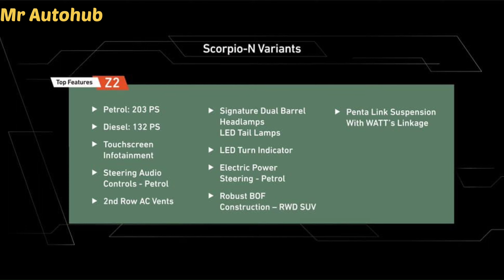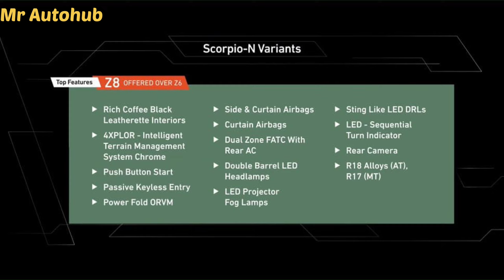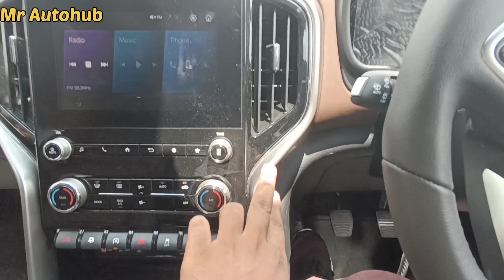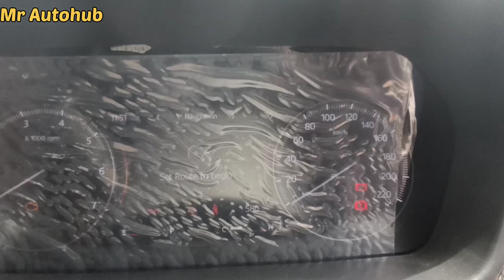2022 MAHINDRA SCORPIO N 🔥Review❗ Fortuner ka ab kya hoga??❗ loaded with feature and safety😍❗4x4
2022 MAHINDRA SCORPIO N🔥❗ fortune ka ab kya hoga??❗ loaded with feature and safety😍❗4x4

Showroom: Narayan Automobiles,Vikas nagar, Ring road, Lucknow

Highlights :-
walk around review
features
interior
exterior
structure
specs
comparison
price